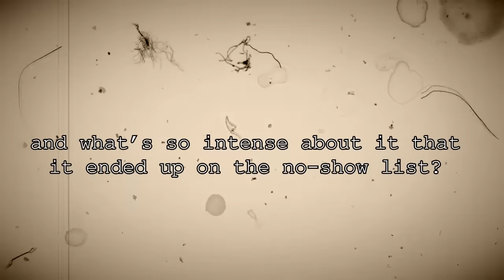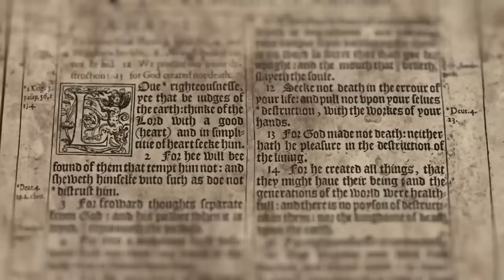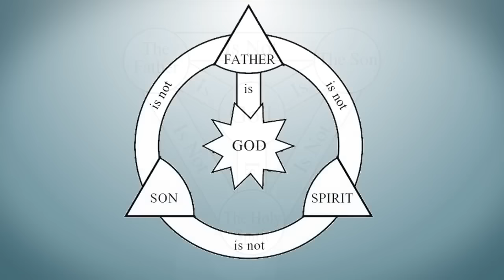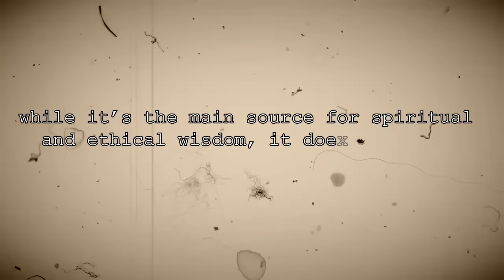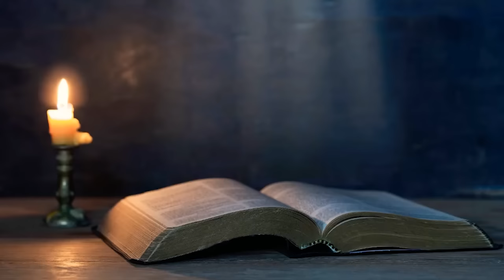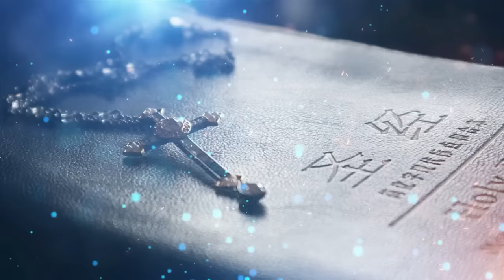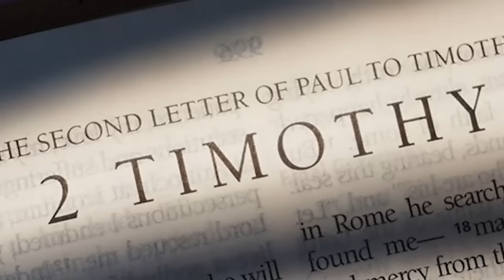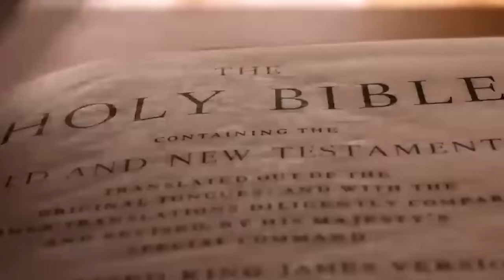The Book of Enoch Banned from The Bible Terrifying Secrets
The Bible is full of fascinating stories and lessons, but there's one tale, the Book of Enoch, that's wrapped in a cloud of mystery because it's not part of the regular lineup of biblical texts. Ever wondered why this ancient book got the cold shoulder and what's so intense about it that it ended up on the no-show list? Let’s dive into the secrets that have been kept under wraps for ages.